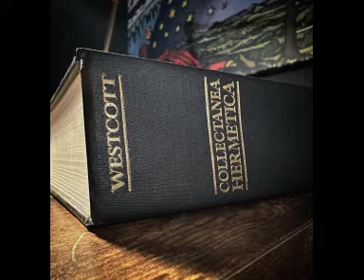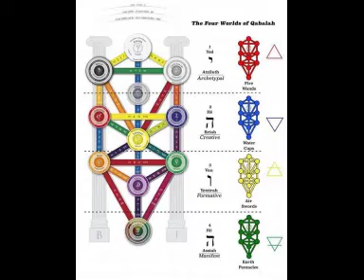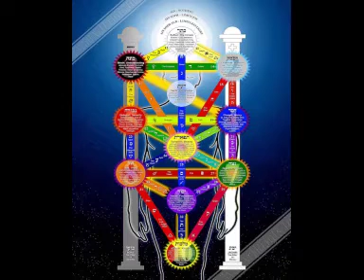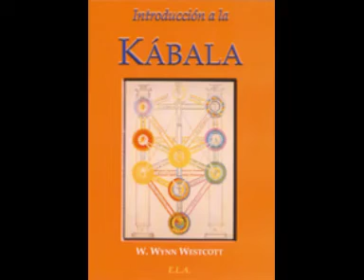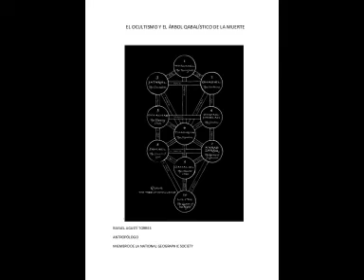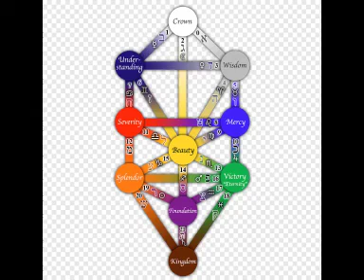INTRODUCCION AL ESTUDIO DE LA CABALA- WILLIAM WESTCOTT WYNN audiolibro completo en español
William Wynn Westcott, esta publicación tiene setenta y cinco páginas. cofundador de la Orden hermética de la aurora Dorada (Golden Dawn) nos presenta en este pequeño tratado lo encontrarán de interés los que carecen del suficiente tiempo libre para dominar los trabajos más complejos sobre la Kábalah. Expone las diferentes corrientes y aspectos que forman en su conjunto la tradición kabalística, así como el deslineamiento de sus principales teorías y símbolo

audiolibros completos en español magia y ocultismo